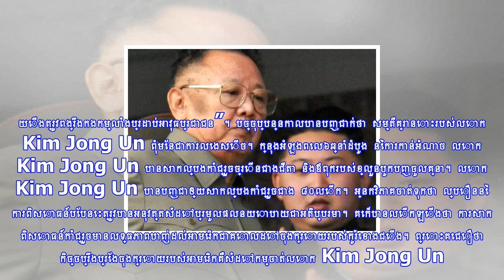ញាក់សាច់! កូរ៉េខាងជើង បាន​បាញ់​សាកល្បង​កាំជ្រួច​អស់ ១១៧ ​គ្រាប់ព្រោះតែ…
​ជាក់ស្តែង​គេ​ពិនិត្យឃើញថា រដ្ឋការ​កូរ៉េខាងជើង​ក្នុង​រជ្ជកាល​ដឹកនាំ​របស់ Kim Jong-Un ពិតជា​ធ្វើ​ពិភព...